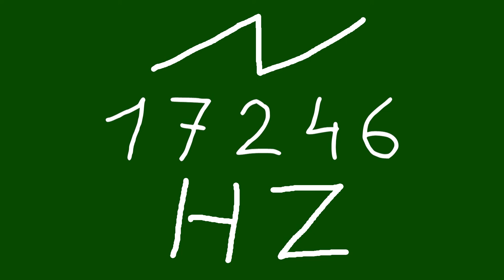17246 hz saw